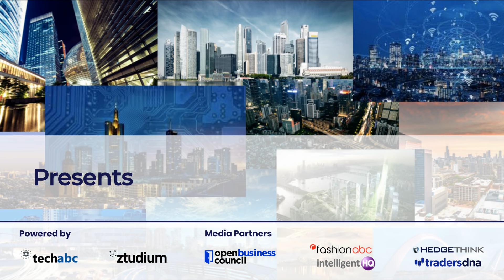Profiles: Munty Munford, Tech Journalist, Blockchain Expert & Host at BlockSpeak.io Podcast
Monty Munford is a well known tech-journalist and blockchain enthusiast who started his career working for several years as a motorbike dispatch-rider in London, before retraining as a journalist at the London College of Printing in 1998.

From 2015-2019 Munford was a tech columnist for Forbes in New York and The Telegraph in London. He has also contributed to TechCrunch, Mashable, Fast Company, The Huffington Post, Wired. MIT Technology Review, The Independent, The Inquirer, The Guardian,] The Observer, Financial Times, and The Times of India. He has a Google News-verified tech blog, Mob76 Outlook.

He has interviewed Apple co-founder Steve Wozniak, John McAfee, and Roger Ver. In August 2019, Munford reported that he had been defrauded of £25,000 in cryptocurrency, mainly Bitcoin and Ethereum, when his private keys were stolen from his Gmail account.
Munford has also written and self-published The Dust Bowls of Maturity.

In 2005 Munford joined mobile media games publisher and distributor Player X having previously worked for mobile game testing house Babel Media. Munford left Player X to devote his time to connecting UK and Indian mobile content providers working with Paramount and FC Liverpool, as well as to pursue acting in Bollywood. In 2011, he returned to the UK and set up his own consultancy Mob76. Mob76 works with companies to help them raise money, raise their profile, connect with the right network and eventually exit via acquisition.

Munford has acted in two Bollywood films: as a 1930s British officer for the Ashutosh Gowariker film Khelein Hum Jee Jaan Sey, and as a Russian gangster in the Rohan Sippy film Dum Maro Dum.

He recently started his podcast BlockSpeak where he carries out Weekly interviews with influential people in the Blockchain and Cryptocurrency Space.